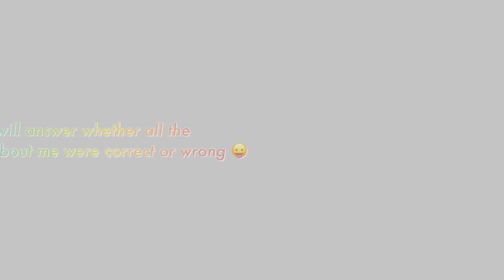Gifts from NAGALAND🥳 🇮🇳🇰🇷 | introducing my Naga brother *unboxing video?*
I’m so elated to receive so many things from Atsu and his family. My gratitude to their kindness and love 🥰🙏🏻

Love always!

☕️🤍 not sponsored, but for my love for Nagaland coffee (GET YOURSELF ONE AND TRY IT OUT : much recommended by LUNA ✊🏼)